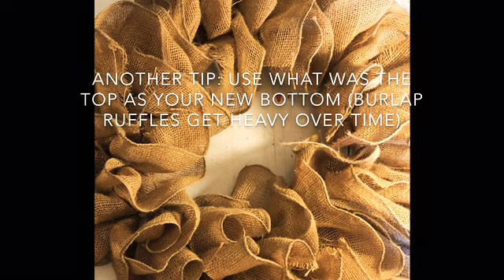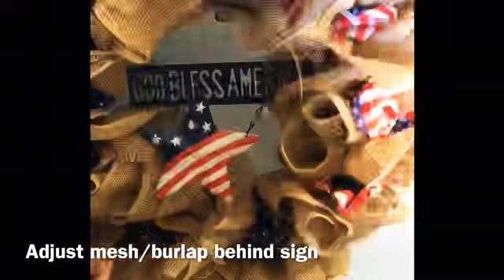Dollar Tree $3 RED WHITE AND BLUE WREATH DECOR; burlap ruffle wreath redo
This video does NOT include tutorial on how to make the wreath just adding decor. I do have a video tutorial for this wreath on my channel ; “how to make a burlap ruffle wreath “

Items from Dollar Tree: 2 scarves & metal sign